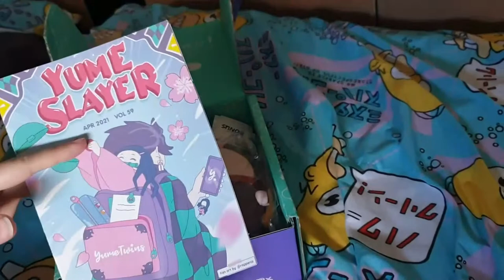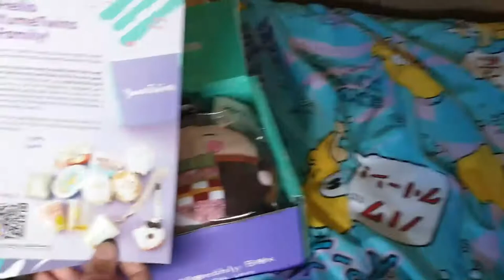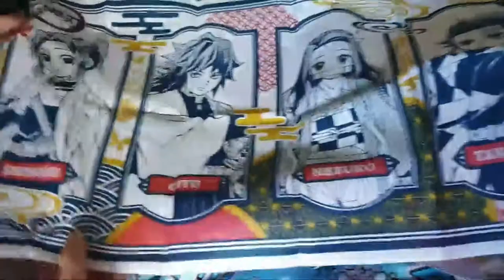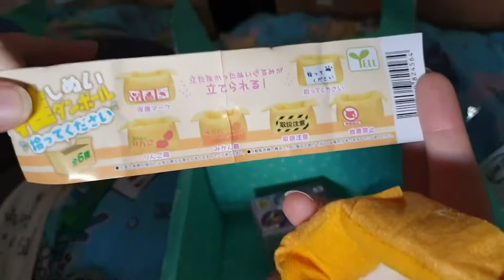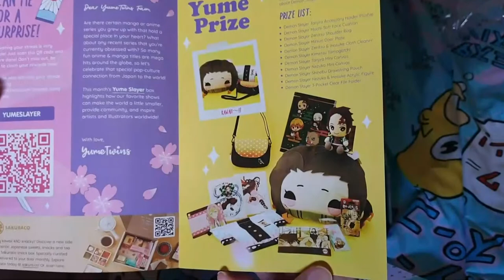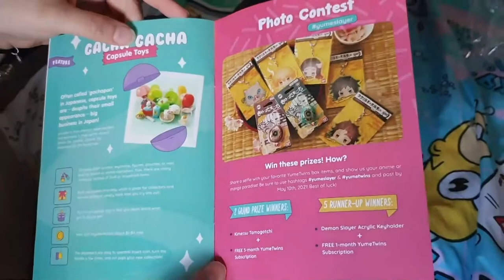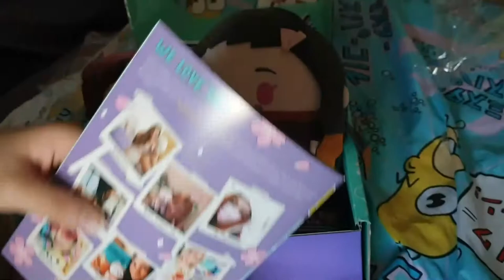Unboxening - YumeTwins (April) - 24 Mar 2021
A quick unboxening video of the Yume Slayer April box - The Demon Slayer themed YumeTwins box.